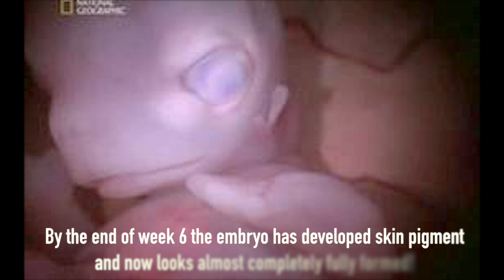How does a Yorkie look Pregnant at Week 6 ??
Daisy is my beautiful dog and she is a Biewer Yorkshire Terrier ! She is in her week six of pregnancy and has been feeling a little down, she hasn't been too hungry lately, has been throwing up and has had a little bit of stool problems. It is completely normal due to the fact that the puppies inside her belly are getting bigger so it's making her feel uncomfortable. I am posting a video update week by week of her pregnancy ! Thanks!

-- how does a dog look pregnant
how to tell if a dog looks pregnant
dog pregnancy
how to know if a dog is pregnant
signs of pregnant
dog care
how to know if my dog is pregnant
signs your dog will have puppies
how to take care of your pregnant dog
how to breed your dog
breeding dogs
how to deliver puppies
dog having birth while standing
dog pregnancy
signs of pregnant
dog care
breeding dogs
evolution in weeks
dog pregnancy update week by week

pregnancy stages
pregnancy stages week by week
dog
pregnant dog labor
dog breeding and / & / pregnancy
pregnant dogs
dog birth
live yorkshire terrier yorkie dog birth
my dog giving birth
how to recognize signs of dog pregnancy
dog protecting baby
how protective dogs are after giving birth
protective dog
protecting babies

first stage of labour
potty training a puppy
amazing dog birth
dog in labor
have you ever seen a dog fetus
pregnant dog weekly

brazilian mastiff dog giving birth to many cute puppies giving birth and feeding puppy
chinese crested giving birth for 4 puppies
dog birth through 8 weeks puppy newborn’s placenta
rat terrier giving birth to puppies rat terrier having her second puppy
Rottweiler giving birth
german shepherd birth giving birth
all about dogs
fun facts about dogs
10 things you didn’t know about dogs
yorkie giving birth dog giving birth gives birth
teacup yorkie giving birth gives birth yorkie has puppies yorkie has babies
yorkshire terrier giving birth

pomeranian giving birth to a puppy pomeranian giving birth to puppies pomeranian gives birth pomeranian delivers puppies
our chihuahua deer head giving birth to 4 puppies
birth of english bulldog c section
white toy poodle dog pregnancy giving birth to cute puppies
chihuahua gives birth a beautiful puppy boy
this is the birth of my chihuahua’s 2nd baby giving birth for the first time to 4 healthy puppys
1st puppy birth first puppy birth dachshund
close up dog birth maltese giving birth to puppies
helping dog give birth to puppies
dog giving birth
great dane gives birth to many cute puppies
my dog gives birth for the first time
my dog giving birth for the first time
cinnamon giving birth to 2 puppies / tattoo paul
american bulldog giving birth
labrador giving birth labrador gives birth labrador has babies
wolf giving birth to 8 puppies
animals giving birth horse cow rabbit hen goat pig giraffe elephant cat dog dolphin
helping a dog have puppies
dapple weiner dog giving birth to first litter first puppy first litter of puppies first pup
amazing goat giving birth to 3 baby goat
my dog gives birth to 10 puppies border collies
husky giving birth
white great pyrenees dog giving birth
umma giving birth pomeranian giving birth giving birth pomeranians dogs giving birth birth of puppies birth to puppies dog in labor breeding pomeranians
toy pomeranians
toy poms
baby animals
baby puppies
babies
dogs
dog
pets
pet
abortion
pregnancy
pug
puppy
staff whelping her first pup staffordshire bull terrier second and third stages of labor first second third stage of labor
my dog was raped dog being raped
dog helping cat giving birth dog helping cat give birth
beauty shih tzu pregnant gives birth and nurses
giving birth and feeding puppy amazing shih tzu mother giving birth and nursing her puppies
golden retriever giving birth to 11 puppies our dog
dog giving birth english cream golden retriever gives birth for the first time deliver 7 healthy puppies delivering
crazy dog birth - captured on film
live dog birth captured on film this is a boxer breed dogs do when they’re pregnant give birth
dog giving birth
a horse giving birth